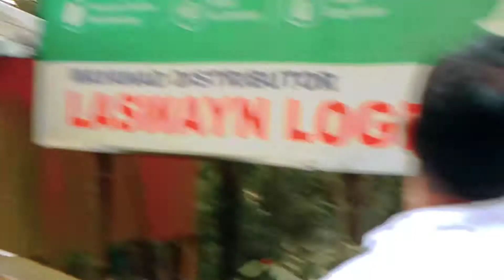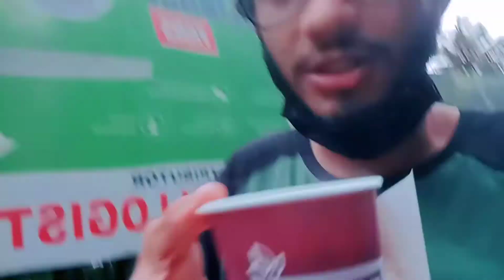ചുരത്തിലെ കാട്ടിൽ നിന്ന് അതി ഭയാനകമായ ശബ്ദം🔊🐘 || താമരശ്ശേരി ചുരം⛰️ || Part 2 || Media n vlogs